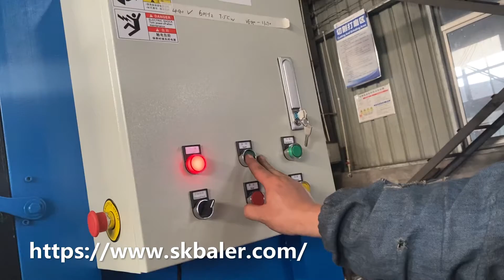Vertical waste paper baler manufacturer, hydraulic waste paper baling machine for sale.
What is vertical waste paper baler?
Vertical waste paper baler is one of SKBALER’s most popular down stroke baler machine which is in great use for disposing waste paper, cardboard or carton. It is an ideal equipment for waste recycling facilities, paper manufacturing plants, supermarkets, department stores, grocery stores, printing facilities and others that generate massive waste paper. This type of baler machine can reduce waste storage area, making waste processing operations easier as well as save transportation and labor costs because the volume reduction is approximately 12:1 after compressing paper wastes.

How does vertical waste paper baler machine work?
Vertical baler is an essential component to any recycling program as it enables recycling operation to pack large amounts of recyclable material into a much more compacted shape which allows easier storage and shipment. Vertical waste paper baler machine in SKBALER compress waste materials with a vertical downward force. Once the chamber is filled, the gate will be closed and the hydraulic ram moves towards to the floor to compress the recyclable waste paper. This process is repeated again and again until the chamber is full. Lastly, tying up the compacted bale with baling wire and ejecting it from the machine chamber.

Benefit of vertical waste paper baling press
Vertical baling machine can be used in the places while horizontal baler cannot because vertical type takes up less space which allows it to be easily used in wider variety of applications. Meanwhile. vertical baler machine can compress almost all types of common materials as well as requires much less costs. If you have any interests in our vertical waste paper baler machine, welcome to contact SKBALER in China now.